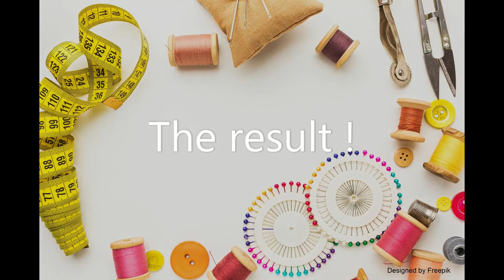Deer and Doe in english - Ep 4 : DIY / sewalong to sew the bottom of the Magnolia dress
In this video, I explain how to sew the Magnolia dress from the french patterns website Deer&Doe.